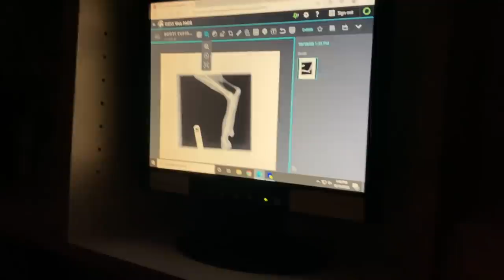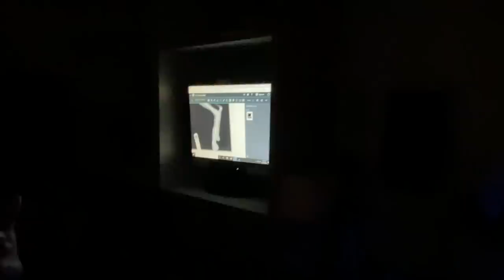My mini GOAT had to get SURGERY!!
Last video i saw boots (my pet goat) limping, which led me to think.. something is wrong. In todays video we bring him to the vet and it ends up being much more than i thought!